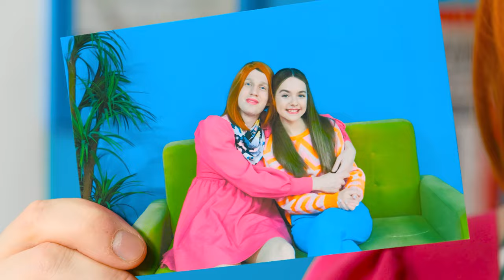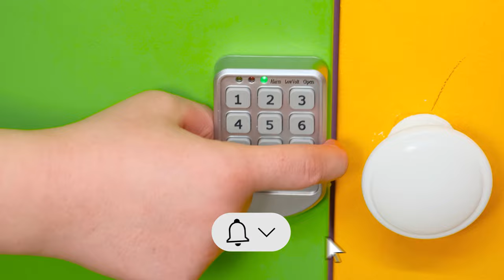Ways to Sneak Pets into Jail | Funny Moments by RaPaPa Challenge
If you really want, you can do anything, even smuggle animals into prison! Welcome to our new challenge!